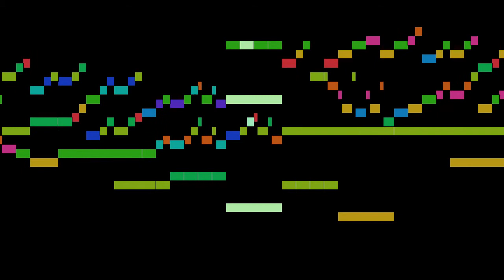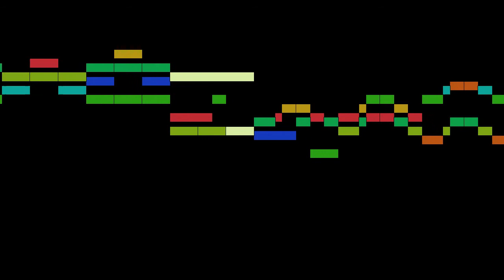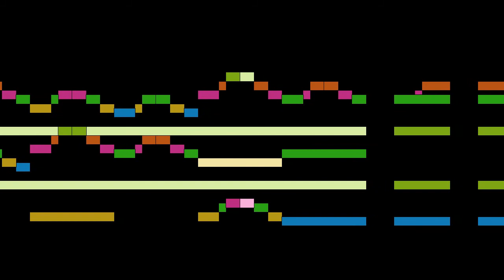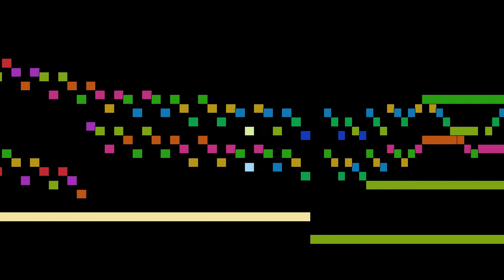Weckmann - Fantasia d moll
Fantasia d moll, by M. Weckmann, with animated score.